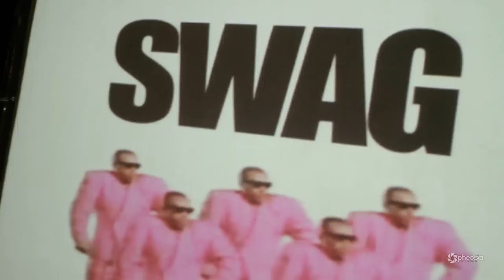FOUL PLAY @ Barsmith ft. Heavygrinder-Tittsworth-JPaul-Pickster One & MORE!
Filmed & Edited by: PheosiA Films Productions